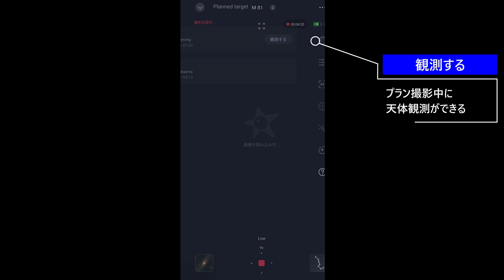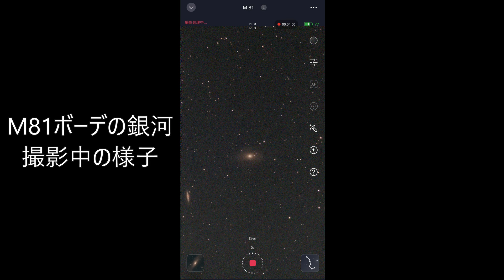Seestar V2.3.0 実践編 プラン撮影 トリミング 回転 ボーデの銀河 子持ち銀河